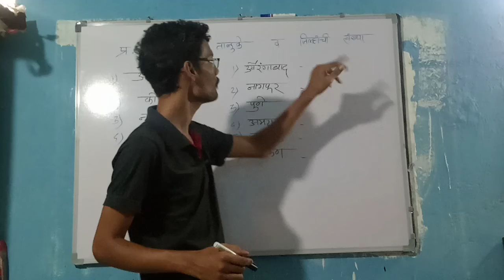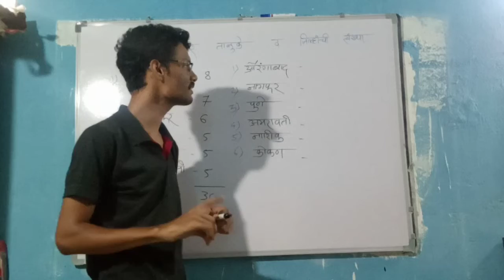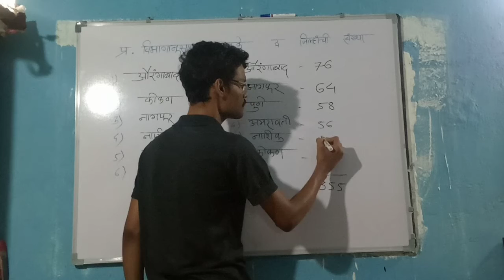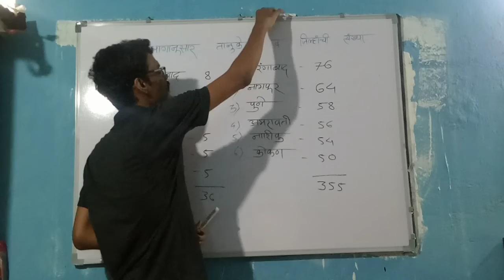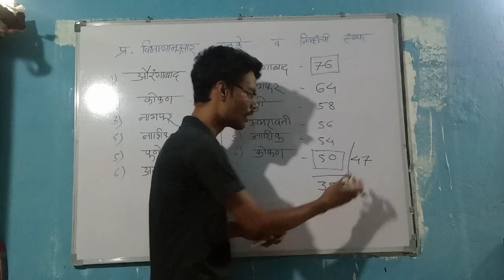महाराष्ट्रातील प्रशासकीय विभागांचा क्रम जिल्हा व तालुकाच्या संख्येनुसार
image is cropped before used,

 संदर्भ :-